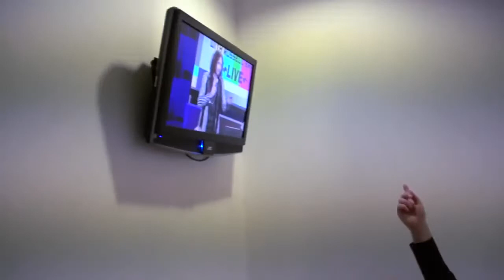Backstage Blokes: Noel Fielding, Steve Jones and Russell - BrandX Episode 202